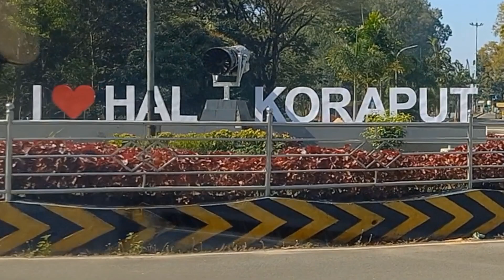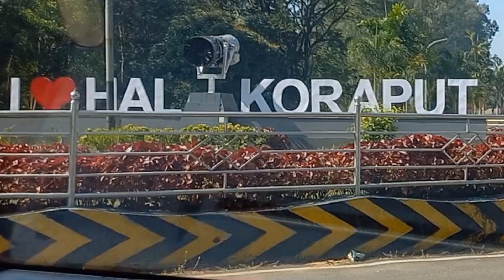Sunabeda(HAL) Township Odisha Beautiful Vlog Video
sunabeda odisha
sunabeda HAL Odisha